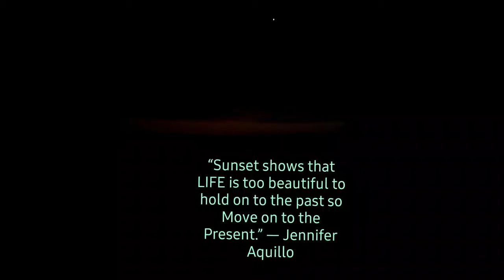Sunset hyperlapse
Alone